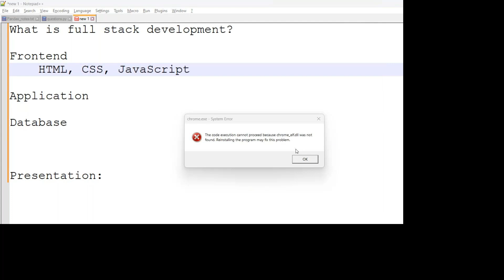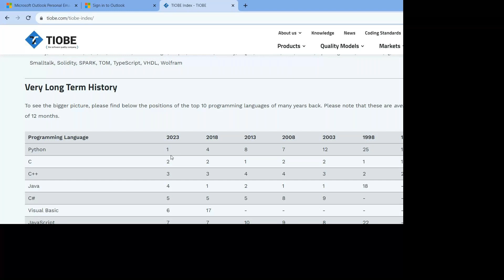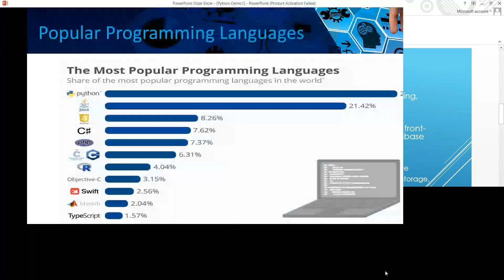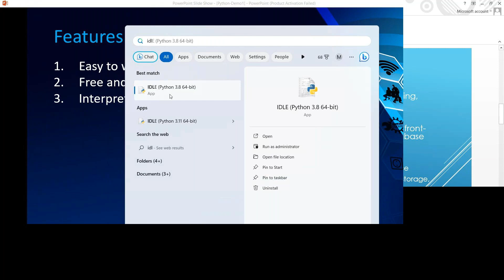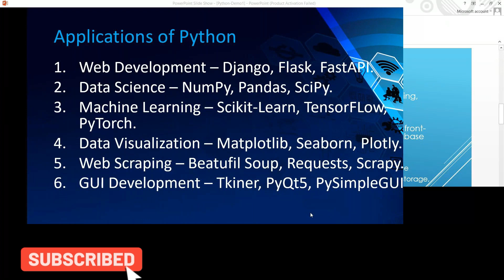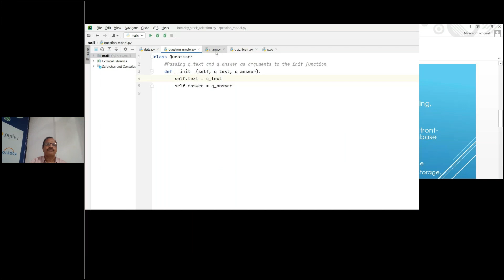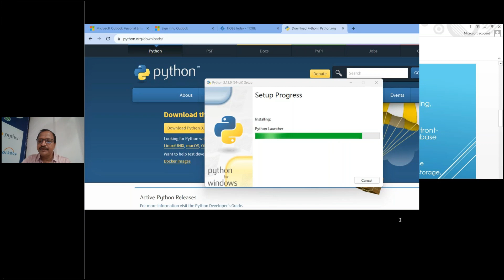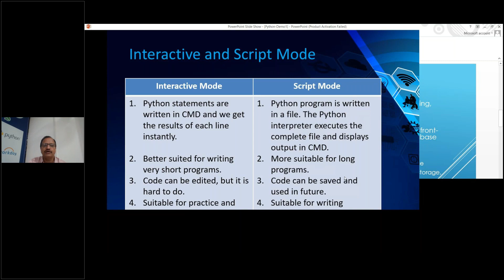FullStack web developement by using Python and Django | Python FullStack Web Development Demo 02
Hello All! In this video, we have discussed about FullStack web developement by using Python and Django | Python FullStack Web Development Demo 02

Regards,
Harsha Trainings,
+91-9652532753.